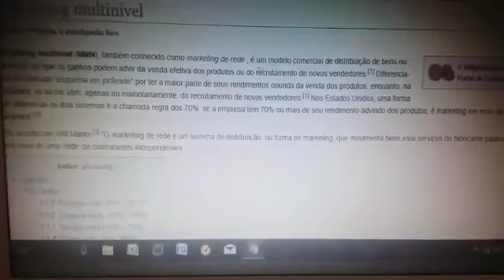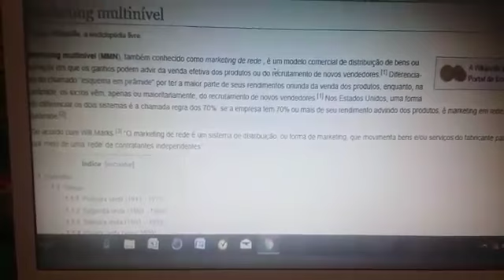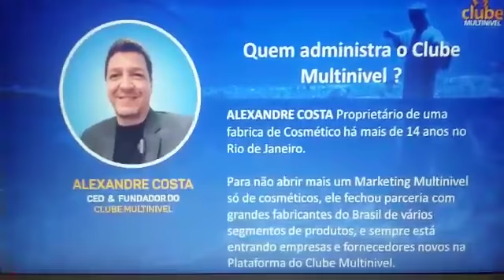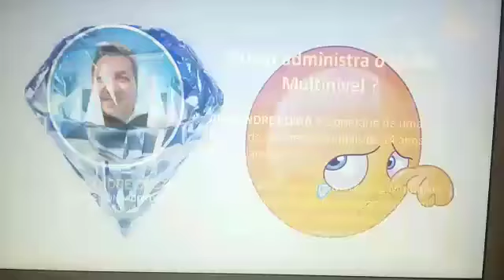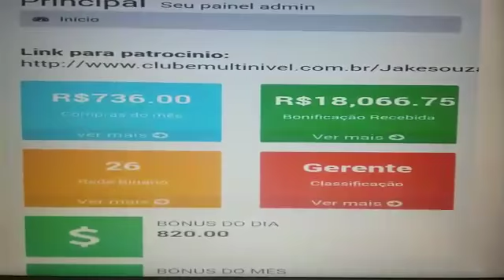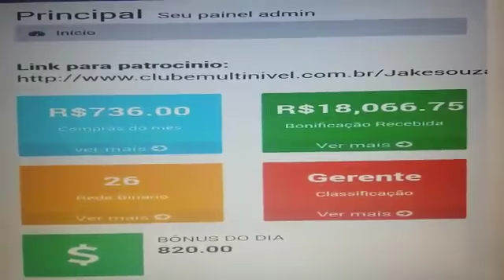Apresentação de 6 min por Jakeline de Jaboatão dos Guararapes!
Vídeo de Alexandre Costa